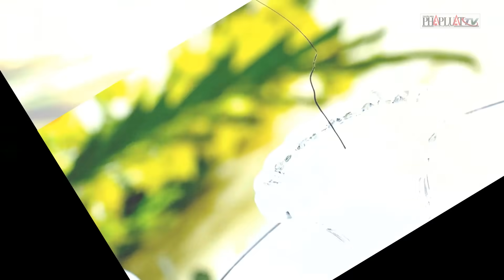Nóng: Đại sứ quán Việt Nam tại Myanmar xác minh nguồn gốc “xá lợi tóc Đức Phật” | Tin nhanh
PLO | Thông tin về cái gọi là “xá lợi tóc Đức Phật” được trưng bày tại chùa Ba Vàng, thành phố Uông Bí, tỉnh Quảng Ninh vừa qua khiến dư luận xã hội sục sôi bởi sự kiện này mang đậm màu sắc mê tín dị đoan, mua thần bán thánh. Trước những diễn biến phức tạp từ dư luận trong và ngoài nước, Bộ Ngoại giao đã gửi văn bản tới Đại sứ quán Việt Nam tại Myanmar đề nghị xác định nguồn gốc xá lợi. Thông tin trên được đại diện Vụ Đông Nam Á - Nam Á - Thái Bình Dương (Bộ Ngoại giao) cho biết tại cuộc họp với các ngành chức năng và Giáo hội Phật giáo Việt Nam về việc rước và trưng bày "xá lợi tóc Đức Phật" tại chùa Ba Vàng.
Theo đó, Bộ Ngoại giao đã gửi văn bản tới Đại sứ quán Việt Nam tại Myanmar về việc xác định nguồn gốc "Xá lợi tóc Đức Phật" do Thượng tọa Sayadaw U Wepulla, trụ trì chùa Parami và Bảo tàng Xá lợi Phật quốc tế Parami mang tới trưng bày tại chùa Ba Vàng.  Bộ Ngoại giao cũng đề nghị làm rõ công tác quản lý của Nhà nước và Phật giáo Myanmar đối với hiện vật này.